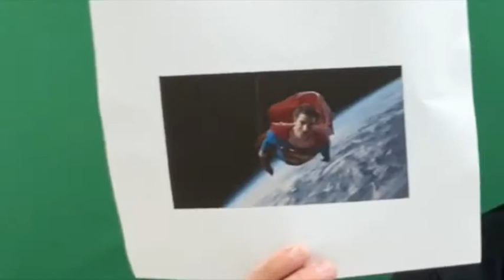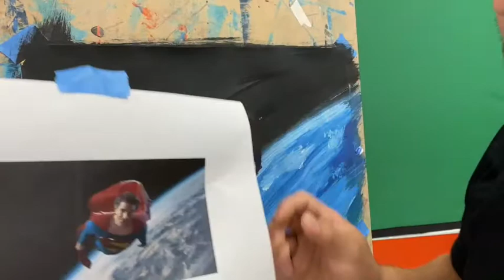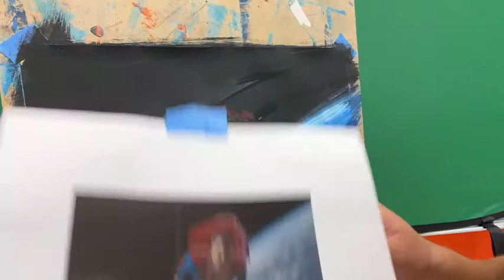The Mr. Rodriguez Show - Foundation Art - Episode 2